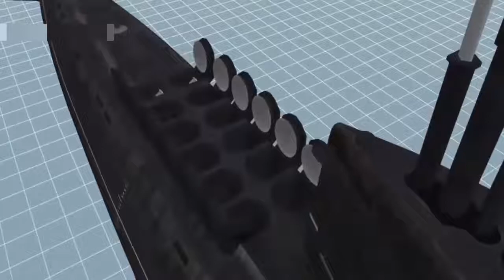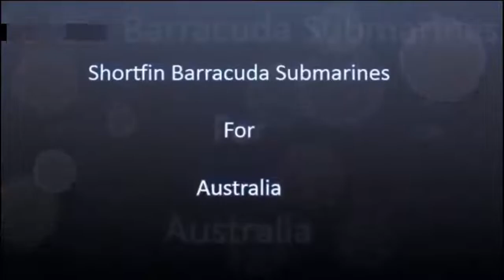China’s first AIP submarine unit breaks records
China’s first submarine unit using air-independent propulsion (AIP), technology recently broke a number of records set by the Chinese navy, Science and Technology Daily recently reported. Records such as the longest sailing distance, maximum submergence depth and sinking target ships under boundary conditions were all broken by the unit.